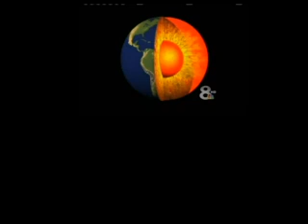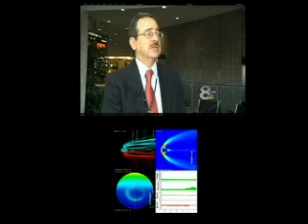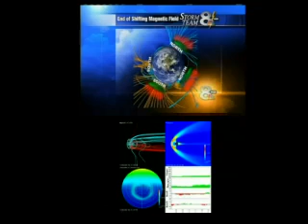Tampa airport closed Mainstream media report pole shift - mass animals deaths? haarp? nibiru?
mainstream media report In the same week as the new round of mass animal deaths, Tampa airport is closed to ahve its systems and runway signs recalibrated. For vector landings. Due to a shift in the earths magnetic north.